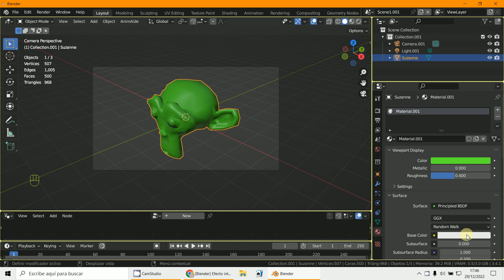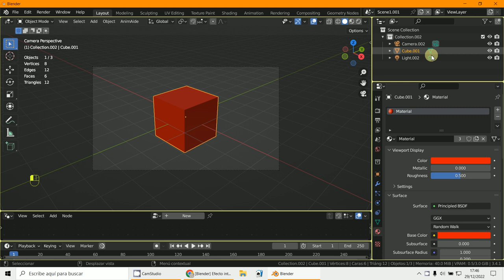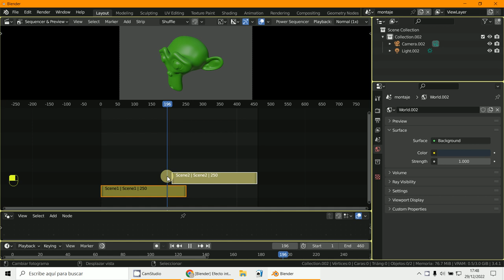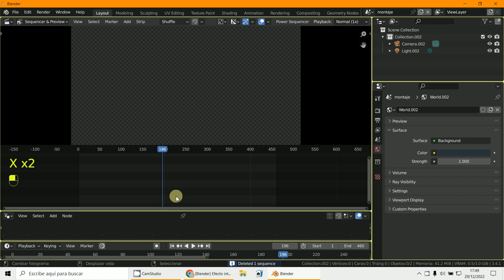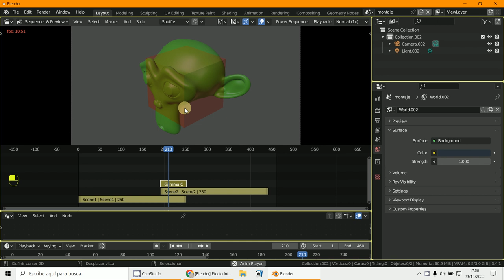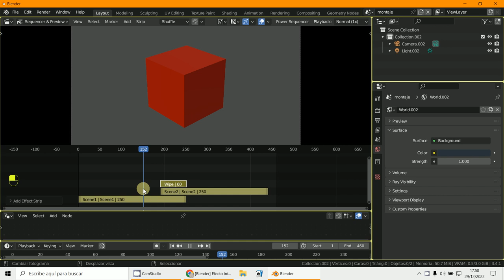Wipe VSE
3D Blender 3.4.1
VSE Wipe
Fusión entre dos escenas